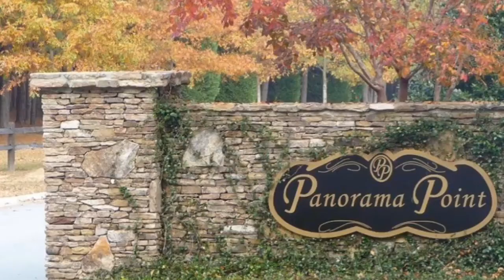A look inside Chad Holbrook's old lake front house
Images provided by CMM realty company, who recently sold this lake front home owned by Gamecock Baseball Coach Chad Holbrook.